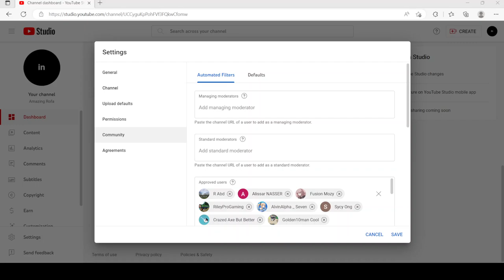I finally have managing moderators.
I had finally noticed some changes to my community settings.